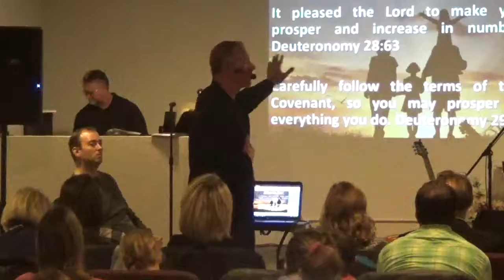2017 Autumn Harvest Assembly 10-27-17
Whatcha Got
Pastor Timothy James Ferrill
The Tab
Bloomington IL